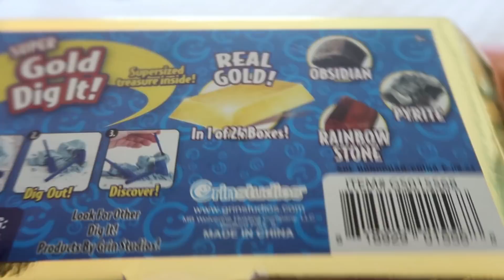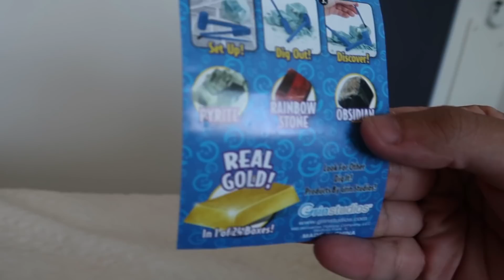COMPRAMOS ORO POR INTERNET CON LYNA Y MIRAD LO QUE NOS DIERON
EN ESTE VIDEO CON LYNA DESCUBRIMOS LOS SECRETOS QUE ESCONDE NUESTRO HOTEL EN ORLANDO, ESO SI AL FINAL TERMINAMOS ESTAFADOS

MI TIK TOK ES  @MeLlamoDani93

NOS ESTAFARON EN UN HOTEL DE ORLANDO Y ENCONTRAMOS UN LUGAR SECRETO